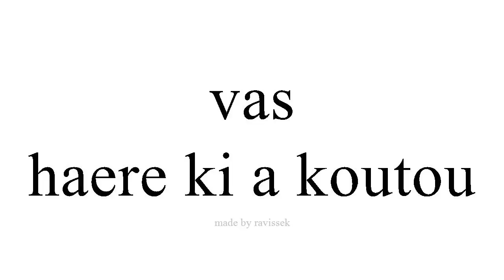Ako Spanish haere ki a koutou